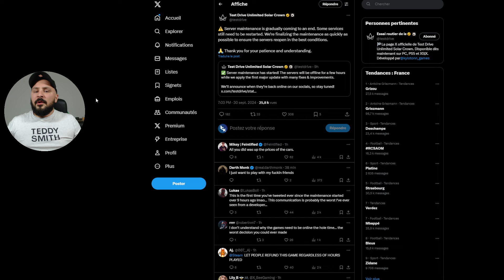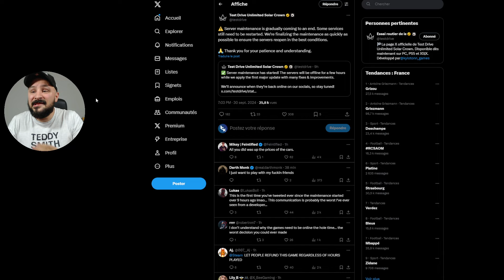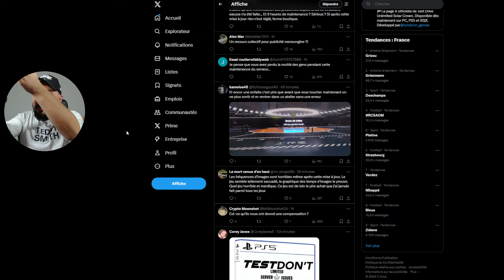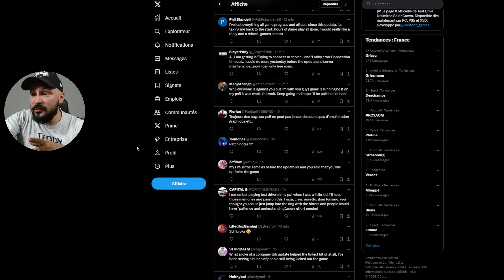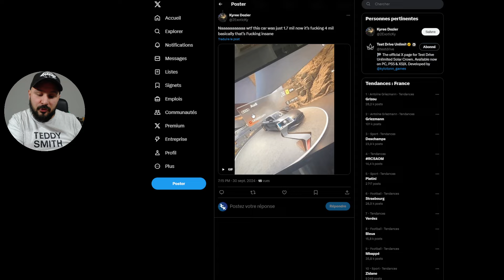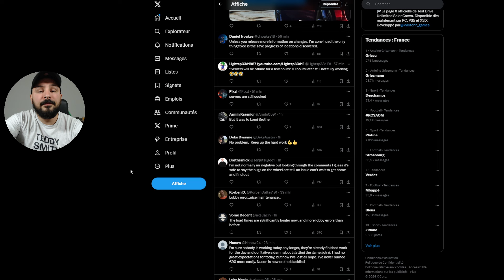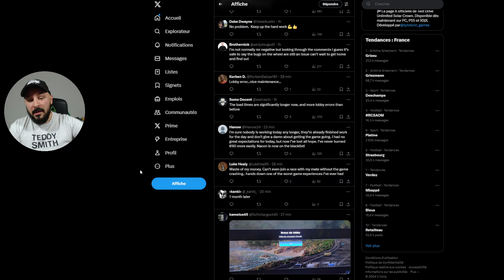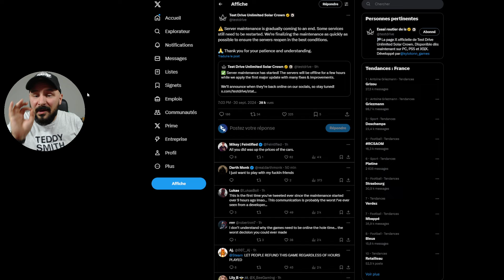TEST DRIVE UNLIMITED SOLAR CROWN | C'EST PIRE ! RIEN A CHANGÉ